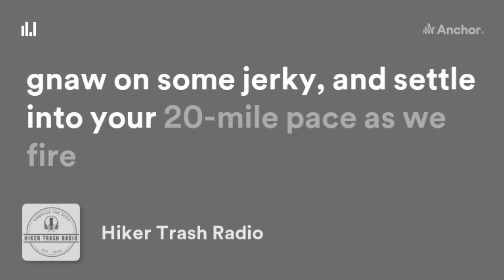Hiker Trash Radio Podcast Interview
Doc from Hiker Trash Radio, AKA my favourite hiking podcast!! Gave me the opportunity last year to spend an hour talking about my favourite things to talk about.. Hiking, PCT, Gear, Type 2 fun and much, much more!

I highly recommend checking out Hiker Trash Radio, it was a big inspiration for me deciding to do the PCT and I also have learnt a ton from it!

You can also listen to this interview on Spotify